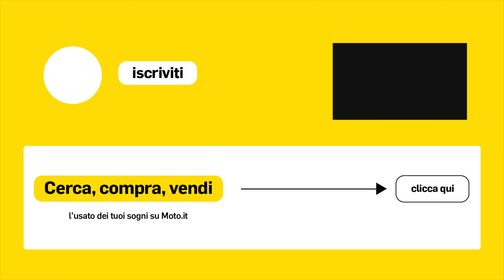Cosa ne pensano i nostri giornalisti della nuova SHOTGUN 650? Intervista DOPPIA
Sognare i viaggi, i Canyon, la famosissima Route 66 o semplicemente un bel giro la domenica. Per tantissimi appassionati questo è il motociclismo, un'esperienza che non si ferma al piacere di guida, ma va oltre. Si può godere di queste bellissime emozioni con qualsiasi moto, dai piccoli 50 fino alle grandi tourer, ma sicuramente c'è una categoria che rende il tutto più autentico: le custom.
E quando si parla di questo segmento non può non venire in mente una delle grandi novità 2024 Royal Enfield, la Shotgun 650. Ad oggi, insieme alla nuova Himalayan 450, ha fatto parlare molto di sé, un po' per lo stile e un po' per l'inequivocabile accessibilità che caratterizza tutta la gamma Royal Enfield. Prima di continuare con il video vi suggeriamo la visione del test della Shotgun 650 tra i bellissimi Canyon di Los Angeles
La Royal Enfield Shotgun 650 non andava provata in modo classico, lo avevamo già fatto. Serviva quindi qualcosa di particolare, un po' fuori dagli schemi, qualcosa di ancora più personale.
Cristina e Pietro hanno quindi commentato brevemente la dotazione tecnica della Shotgun 650 nei pressi della redazione di Moto.it, poi sono saltati in sella alla nuova custom di Royal Enfield provandola in vari contesti: dall'urbano alle strade a scorrimento veloce, per poi ritrovarsi in redazione e svolgere una simpatica intervista doppia.
Non vogliamo svelarvi troppo, vi lasciamo alla visione del video!

🔧I CAPITOLI DEL NOSTRO VIDEO🔧
00:00 Intro
00:59 Riassunto sulla tecnica
02:30 Saliamo in sella
02:53 L'intervista doppia
03:15 Cosa hai pensato appena hai visto la Shotgun 650?
04:40 Dove la porteresti?
05:45 Come la modificheresti?